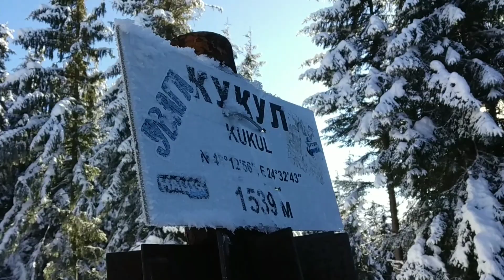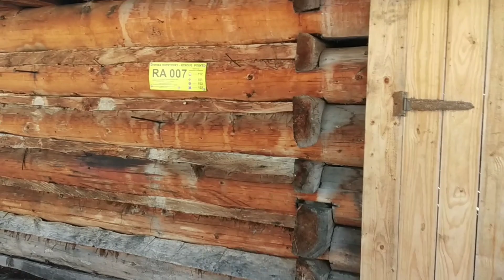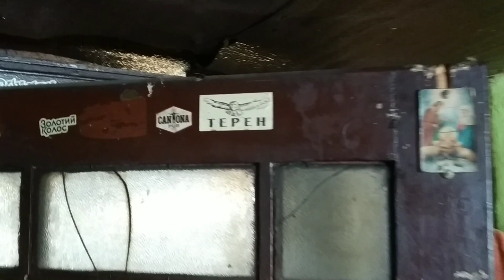Без зайвих слів...1 Сходження Кукулом. Ночівля в будиночку вівчарів. Зимовий похід турклубу САЛО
З вашою допомогою ми зможемо ремонтувати та оновлювати спорядження, відкривати нові маршрути та напрямки і, звісно ж, робити більше яскравих і якісних тревел-відео.